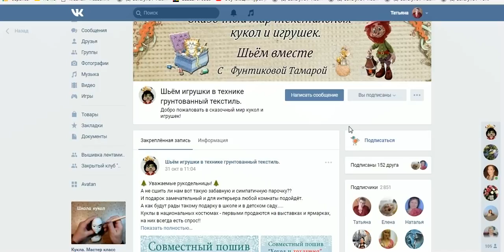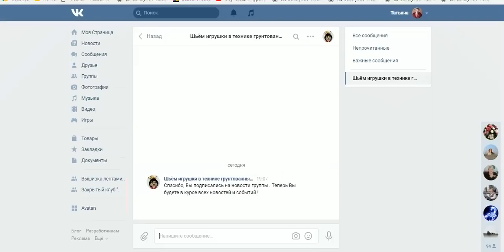Подписывайтесь на мои новости!